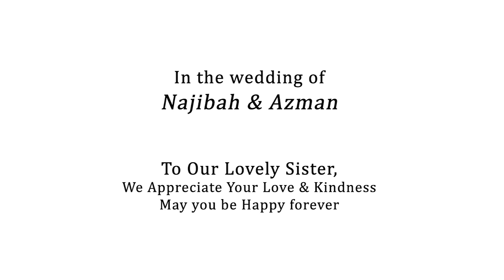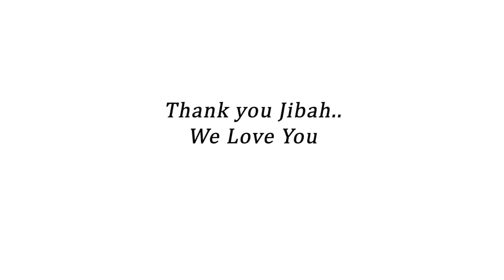Surprise Song for Our Sister's Solemnization / Wedding : The Best Day by Taylor Swifts Parody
Dedicated to our little sister, Najibah. We love you. ❤️ Lyrics and recording: by me, Idea by my sisters. Original song from Taylor Swift.